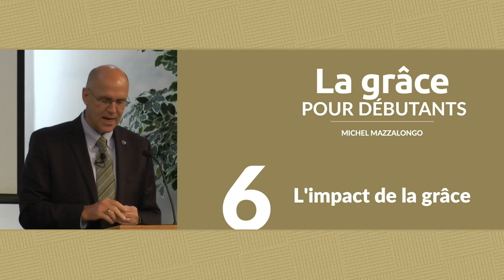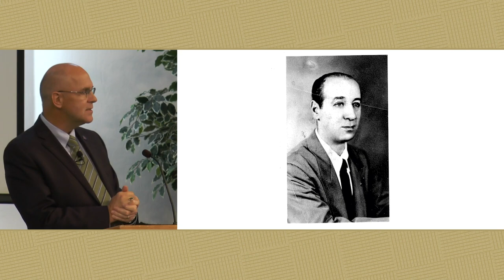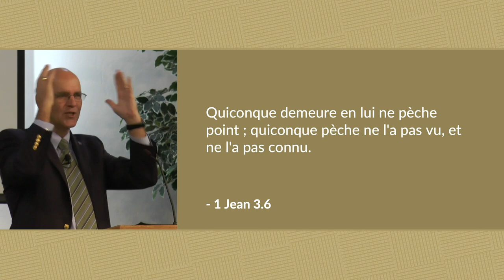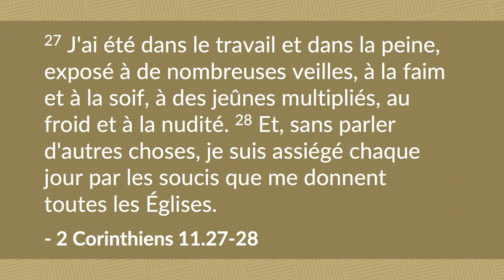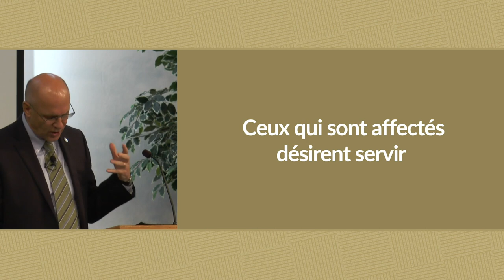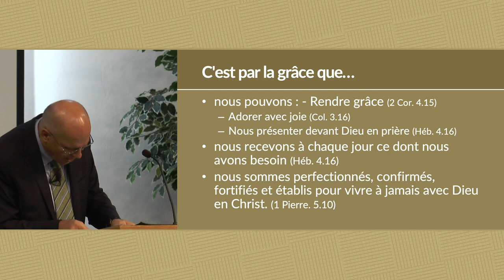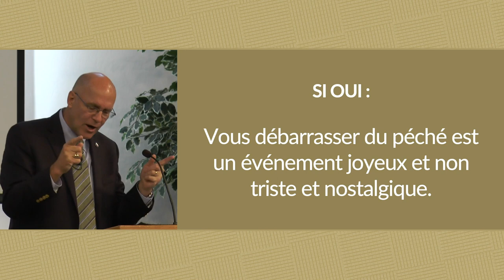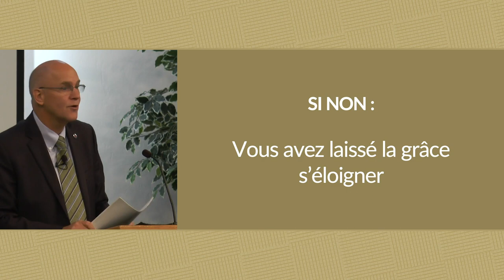L'impact de la grâce | Michel Mazzalongo | BibleTalk.tv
La dernière leçon dans la série "La grâce pour débutants" examine les véritables changements que la grâce de Dieu produit dans notre quotidien.